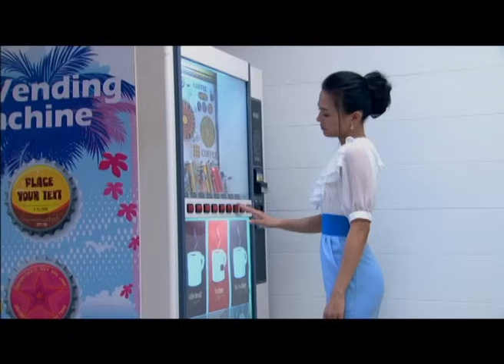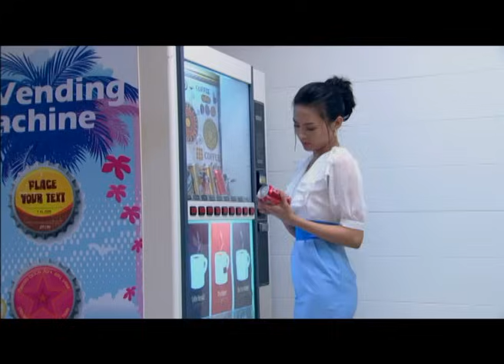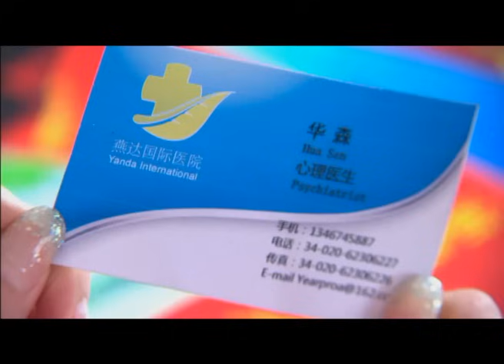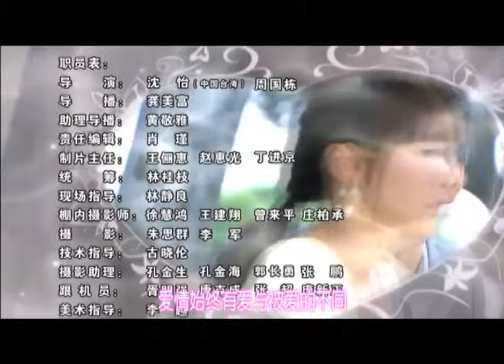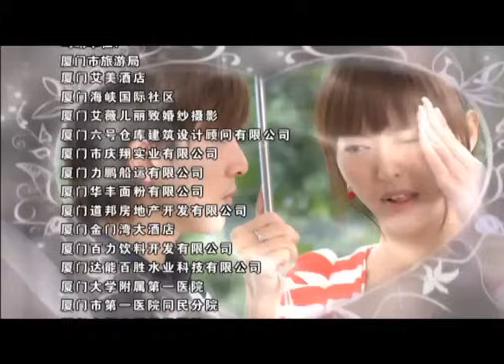愛情真善美 （夏家三千金 My Daughter：後半部 21 唐嫣 邱澤